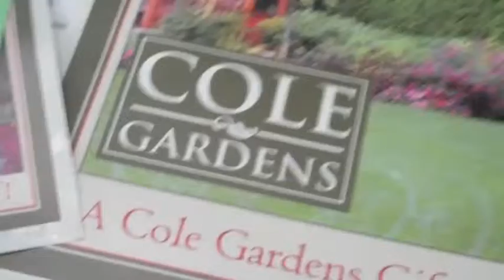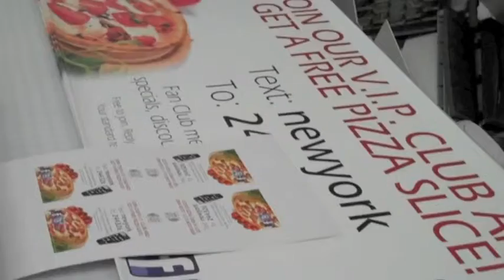gift card signs from Sunrise Marketing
Just some quick shots of signs we're doing to help retailers promote gift card sales.